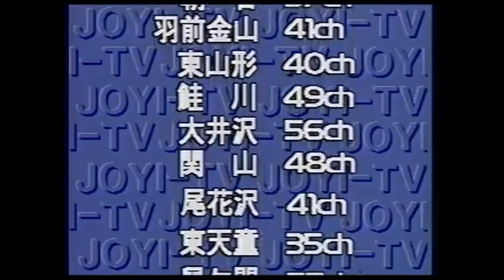山形テレビ オープニング・クロージング 1990年代 #1 yts op ed 1990's